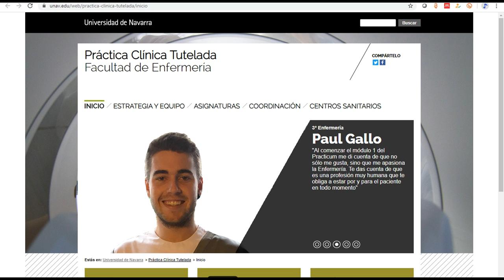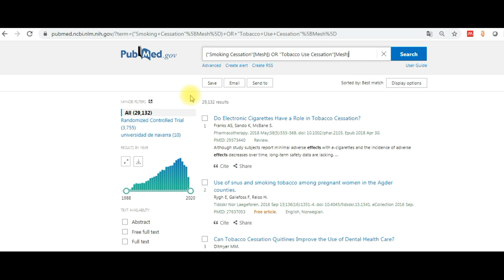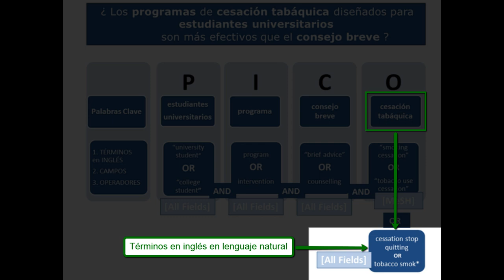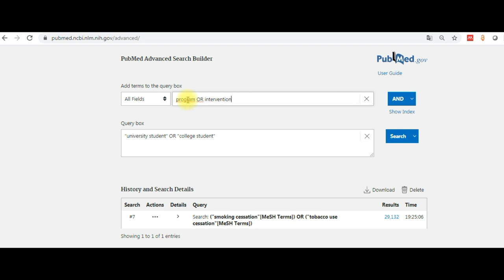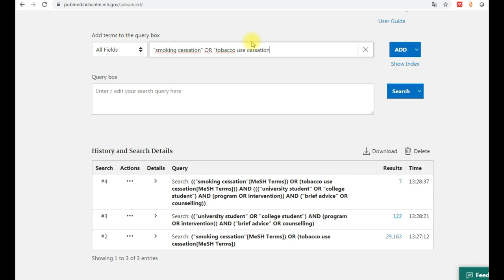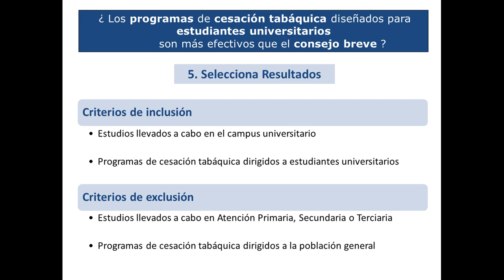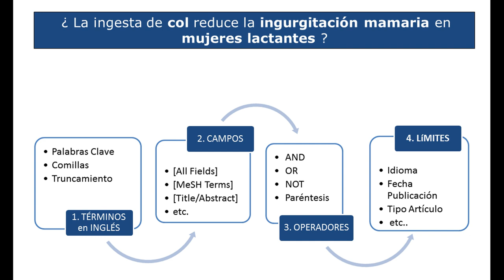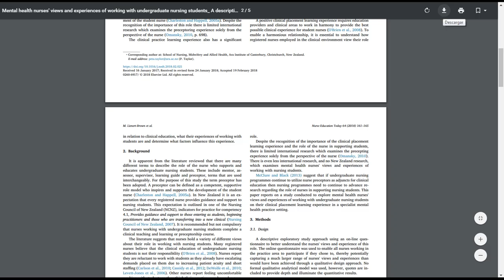Cómo buscar en PubMed | Evidencia Científica en Enfermería | Pregunta Investigación Clínica PICO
Vídeotutorial sobre: Cómo buscar Artículos Científicos en PubMed para aplicar la mejor Evidencia Científica en Enfermería. ÍNDICE:
00:05 Resumen contenido vídeo
00:28 Objetivo de la búsqueda de información científica
01:00 ¿Dónde buscar la información?
01:33 PubMed: modo de acceso
02:14 PubMed: descripción
03:35 ¿CÓMO BUSCAR ARTÍCULOS en PubMed? en 6 PASOS (ESQUEMA)
04:06 Tema y  Preguntas de Investigación Clínica: modelo PICO, PIS, PS
04:27 Criterios de Selección: Inclusión y Exclusión acorde con cada pregunta
04:34 Planifica tu estrategia de búsqueda en un borrador
04:40 ESTRATEGIA de BÚSQUEDA: 4 componentes: TÉRMINOS, CAMPOS, OPERADORES y LÍMITES
05:08 PRIMER EJEMPLO: Pregunta PICO. ¿Cómo Planificar una Estrategia de Búsqueda en un borrador?
06:52 Accede a PubMed e incluye la Estrategia de Búsqueda Planificada
07:16 Primera ecuación estrategia de búsqueda (términos lenguaje controlado MeSH)
09:59 Segunda ecuación estrategia de búsqueda (términos lenguaje natural)
11:43 Límites para aplicar sobre resultados
12:43 Ecuación final estrategia búsqueda para pregunta PICO
13:34 Selección de resultados: Criterios Inclusión y Exclusión (pregunta PICO)
14:14 Evalúa y Guarda los resultados
15:04 Conclusión
15:25 SEGUNDO EJEMPLO: Pregunta PIS. ¿Cómo buscar artículos en PubMed en 6 pasos?
16:57 TERCER EJEMPLO: Pregunta PS. ¿Cómo buscar artículos en PubMed en 6 pasos?
18:47 Esquema con los tres ejemplos de preguntas de investigación clínica: PICO, PIS, PS
18:59 Créditos

¿Cómo crear un Póster Científico? Trabajo Fin de Grado, Trabajo Fin de Máster, Trabajo de Investigación

INFOGRAFÍA: Consejos para la DEFENSA ORAL de tu trabajo académico. Visualiza y Descarga la Infografía en este enlace

Servicio de Bibliotecas. Universidad de Navarra